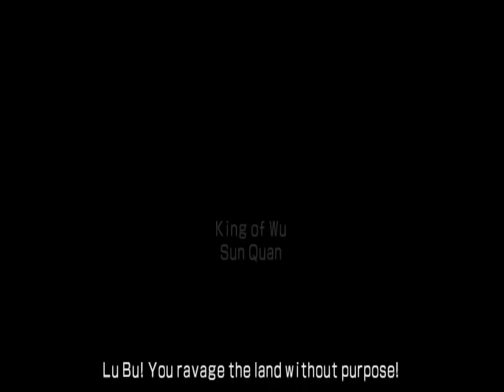Dynasty Warriors 6 Special - Ma Chao Free Mode-Chaos Difficulty-Battle of Hu Lao Gate-Lu Bu's Forces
Complete 3 targets:
1. Defeat Liu Bei, Sun Quan, Dong Zhuo, Yuan Shao and Zhang Jiao in 15 min.
2. Do not allow Hu Lao North Gate or Hu Lao South Gate to be breached
3. None of your units withdraw.